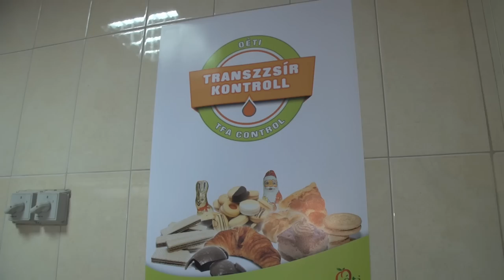Szócska Miklós transzzsírsav-mentes bejglit sütött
Február 18-ától hatályos az élelmiszerekben található transzzsírsav mennyiségére vonatkozó rendelet - jelentette be az egészségügyért felelős államtitkár pénteken, Budapesten. A sajtótájékoztató végén Szócska Miklós az OÉTI tankonyháján transzzsírsav-mentes bejglit sütött.